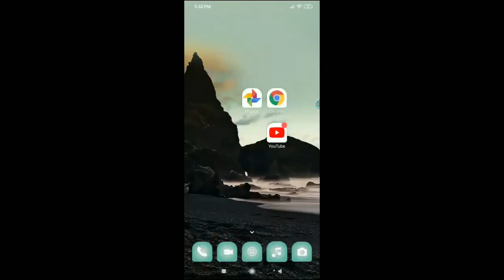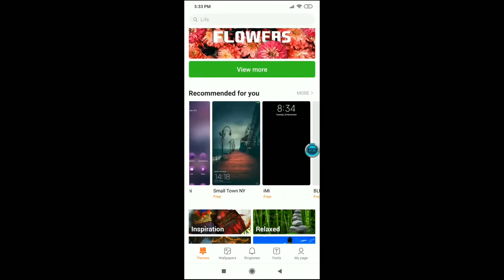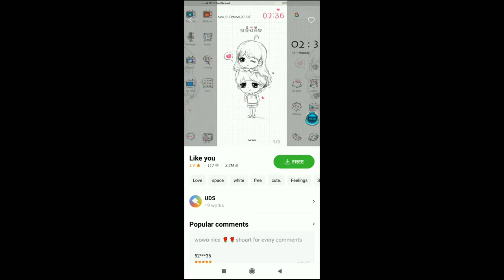How to update new theme in redmi k30 Pro phone theme change kaise kare